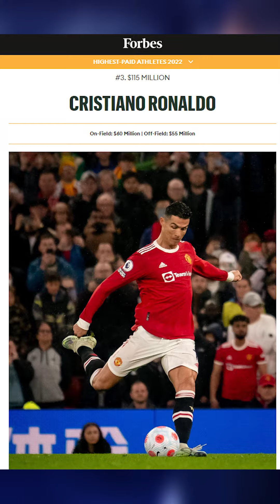CRISTIANO RONALDO PUNYA 1,5 TRILIUN!! AL-NASR CR7, MANCHESTER UNITED, REAL MADRID, PORTUGAL FIFA WC!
Kalian Bisa Bantu Support Dengan Belanja Di Toko Online Saya 😄

Mau Dapat Uang Tambahan? sini Join Platform Afiliasi terbesar di Asia